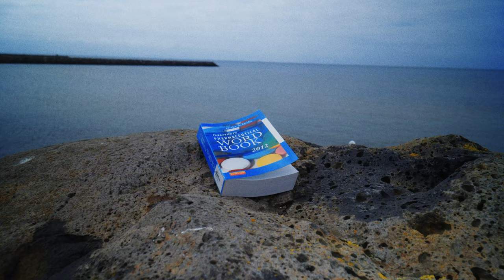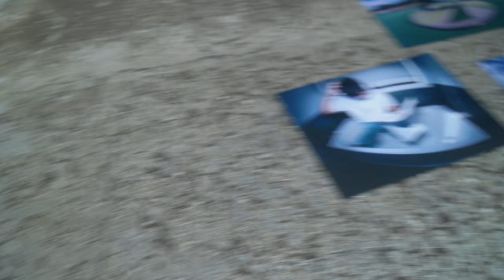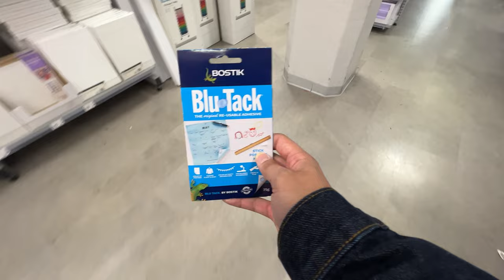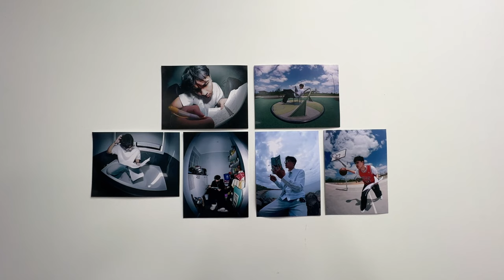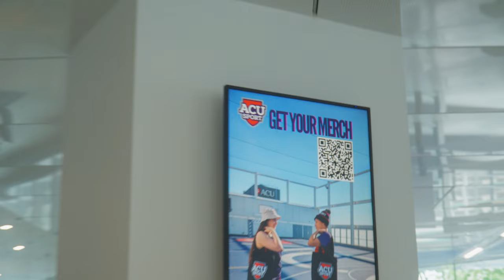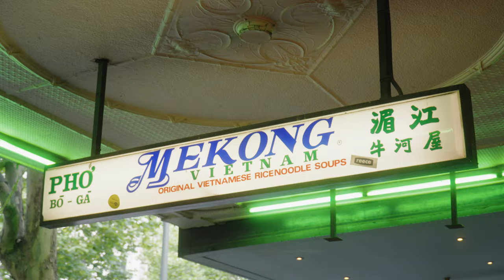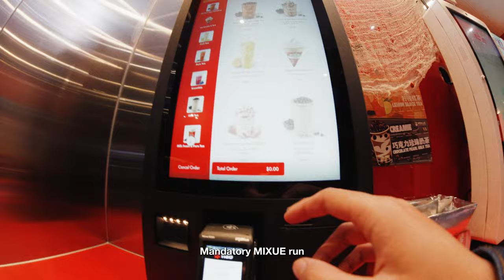How it feels to finish university | Cinematic Vlog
What's up guys welcome back to another cinematic vlog

That's right. Your boy has finally finished his studies. This vlog is just me taking you with me during my final week at uni. I really enjoyed making and editing this vlog and it's probably my most favourite video that I've ever made. Anyways, I hope you enjoy it. God Bles you and Peace!